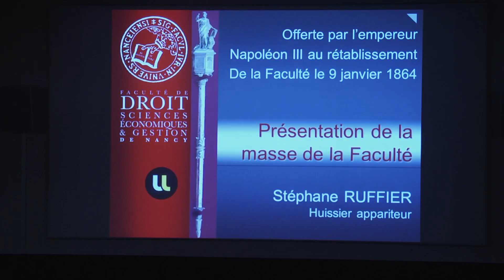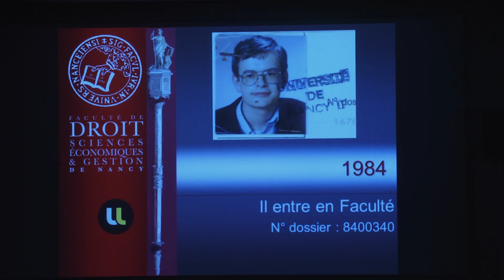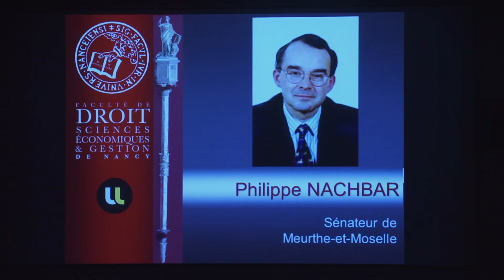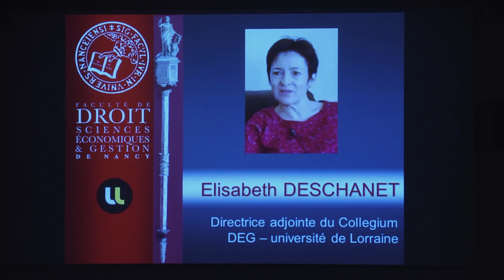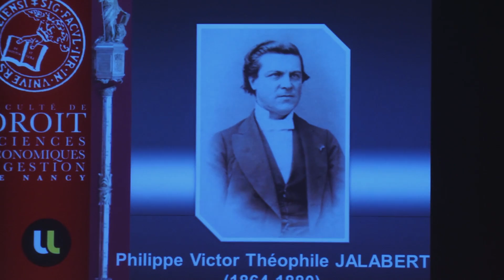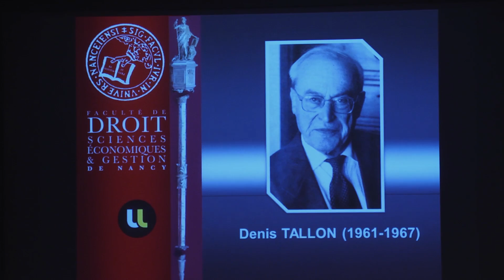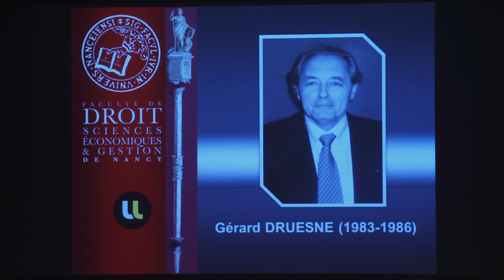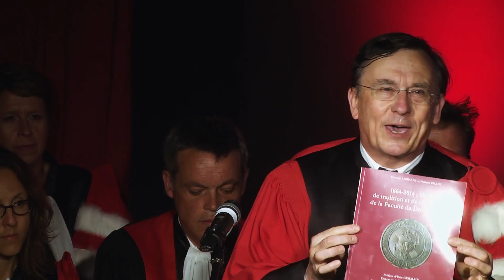Cérémonie de Passation des Pouvoirs - Faculté de Droit de Nancy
18 juin 2015
Amphithéâtre K12
Cérémonie de Passation des Pouvoirs
Avec
Eric GERMAIN
Doyen Honoraire
Fabrice GARTNER
Doyen

Réalisation : Benoît CLARIANA-ROIG

La captation du son via le micro n'a pu être réalisée car celui-ci n'a pas été allumé par les deux étudiants.